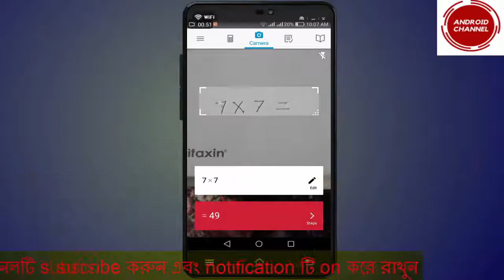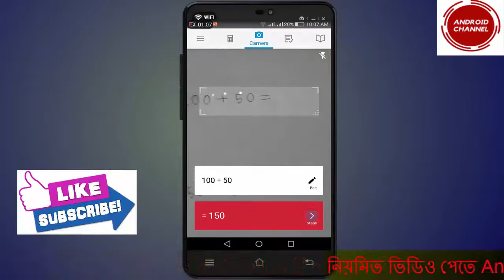যে কোন অংক করে ফেলুন ক্যামেরা দিয়ে্ নিমিষেই। Make any numericality with the camer Android Channel